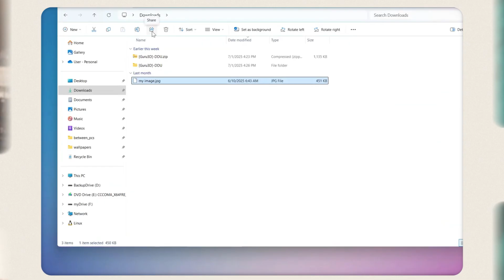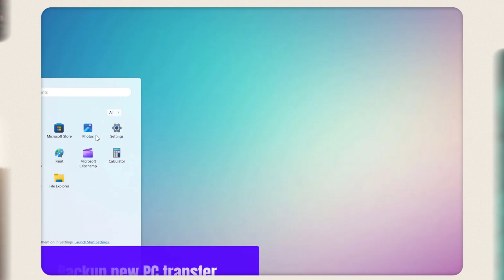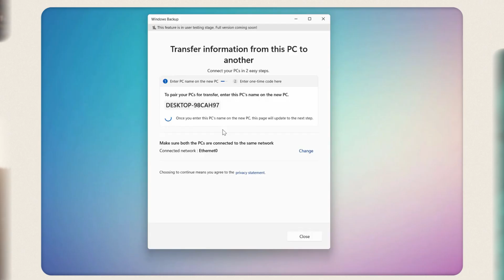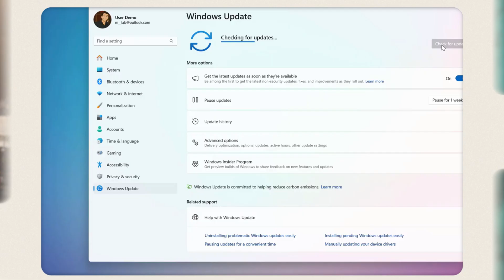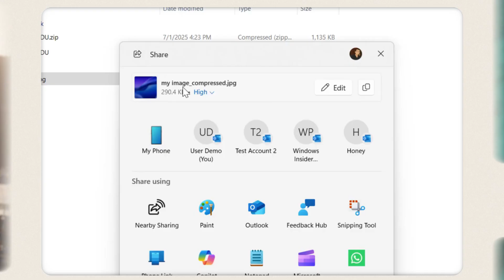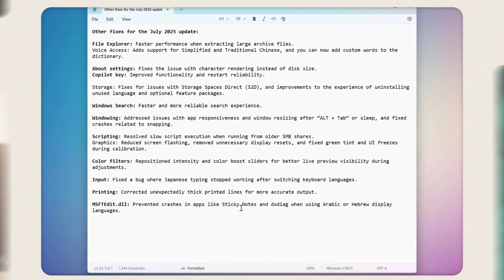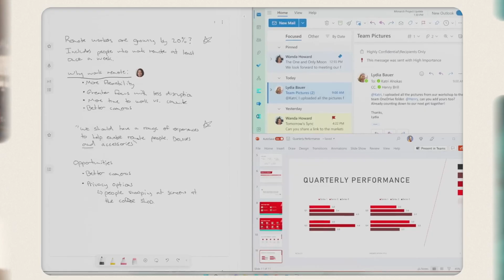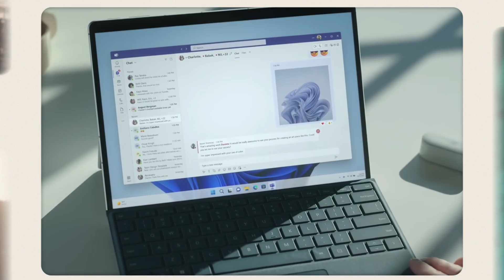تحديث Windows 11 الجديد 24H2 كل الميزات الجديدة والمشاكل – هل يستحق التثبيت؟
في هذا الفيديو ، بنستعرض سوا كل تفاصيل تحديث Windows 11 إصدار 24H2،
من الميزات الجديدة والتحسينات الرائعة، مثل:

أيقونات شريط المهام الصغيرة

ميزة ضغط الملفات قبل المشاركة

ميزة Screen Curtain للخصوصية

نقل الإعدادات بين جهازين PC to PC

وكمان بنناقش أهم الإصلاحات في الأداء، وتحسينات البحث، والتعامل مع الملفات المضغوطة،
وبنوضح المشاكل المحتملة مثل مشكلة الخطوط الآسيوية وبطء بعض الأجهزة بعد التحديث.

✅ في نهاية الفيديو، رح نحكي: هل فعلاً تستحق التحديث؟ أو هل من الأفضل تنتظر التحديثات القادمة.

💬 شاركنا رأيك بالتعليقات: هل حدّثت جهازك لـ 24H2؟ وكيف كانت تجربتك؟

رابط قناتي الثانيه خاصه فقط بالالعاب ادعموني واشتركوا فيها

مميزات تحديث ويندوز 11

ويندوز 11 الجديد

مشاكل تحديث ويندوز 11

PC to PC transfer Windows 11

Screen Curtain narrator

تحديث Windows 11 الأخير

Windows 11 performance fix

Windows 11 2025 update